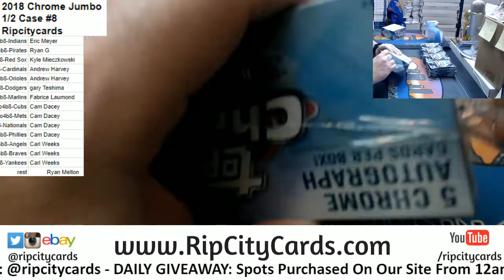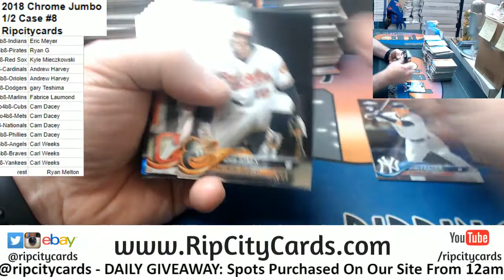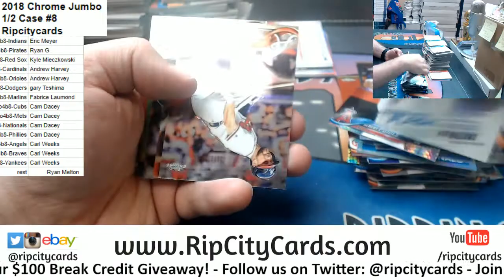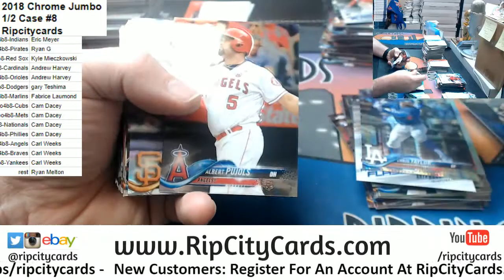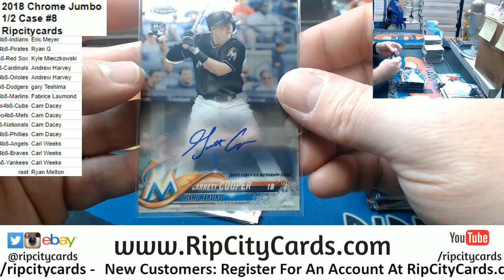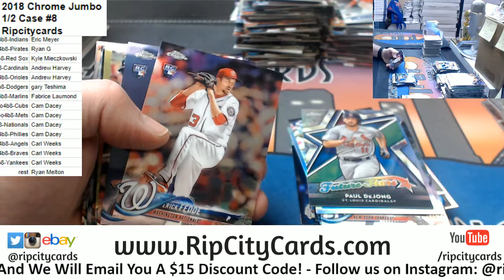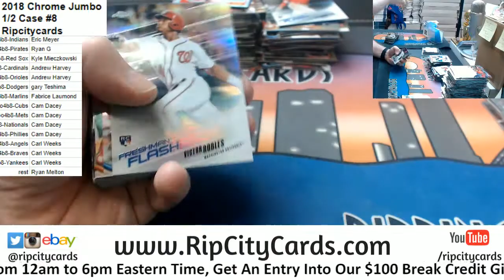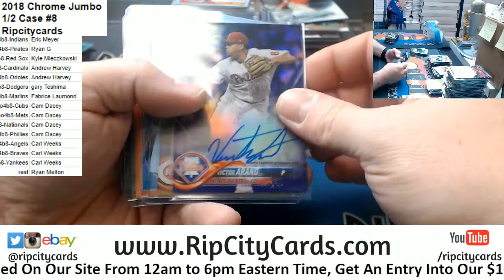2018 Topps Chrome Jumbo #8 RCC